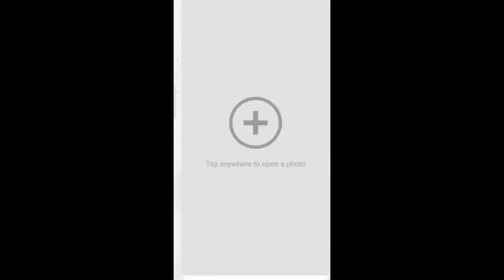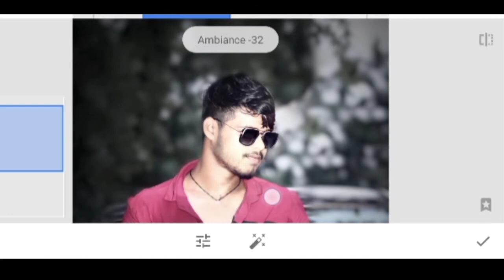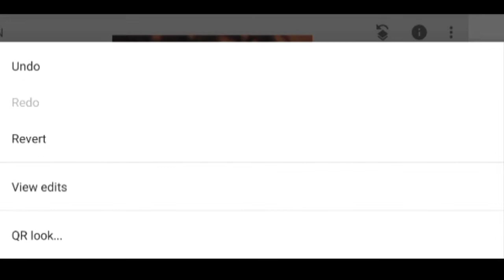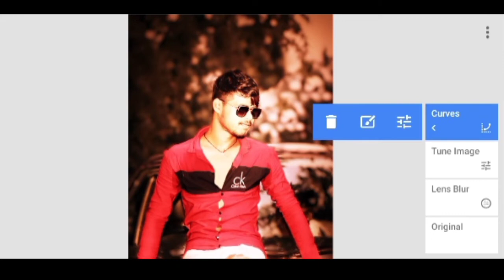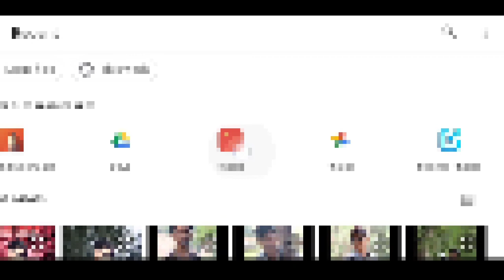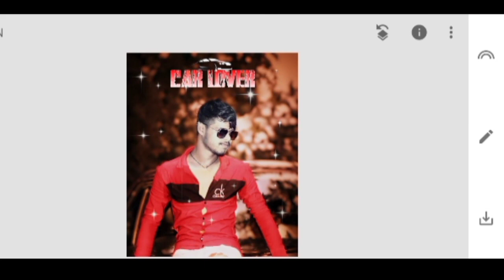CAR lover concept photo editing||Snapseed photo editing||Jai Editing 🔥😳